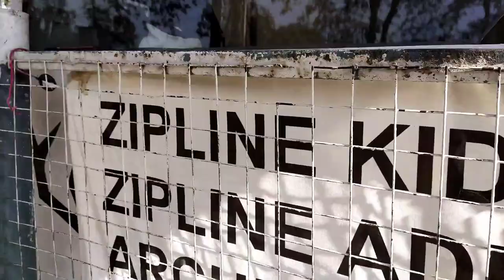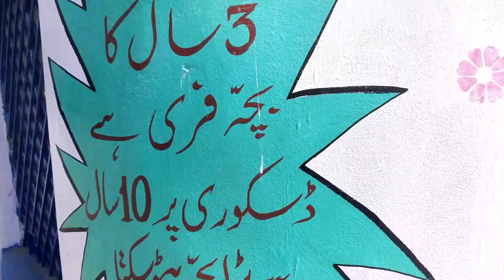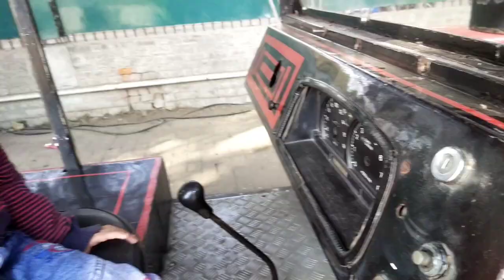Saeeda Noor ke Sath Gulshan Iqbal Park | سعیدہ کے ساتھ گلشن اقبال پارک میں | Amanat Ali Bajwa Vlogs